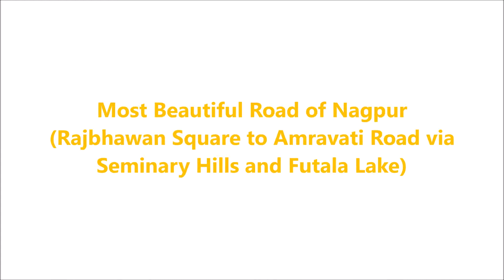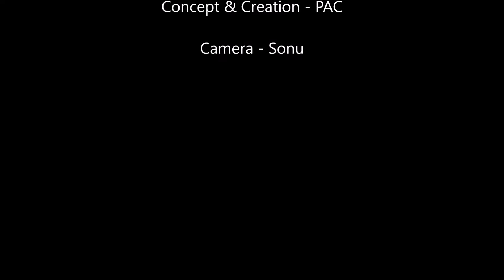Most Beautiful Road of Nagpur | Seminary Hills | Places to visit in Nagpur